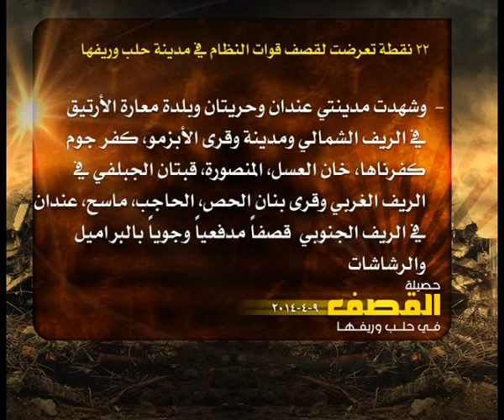حصيلة القصف في حلب 9 4 2014